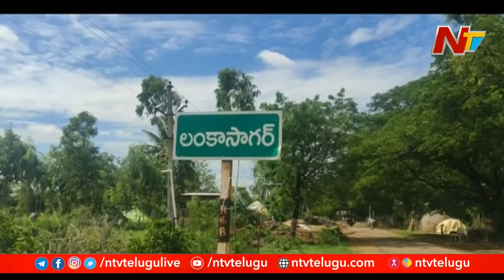ఆరోగ్య సిబ్బందిని వెంటాడుతున్న కరోనా ! 30 Health Workers Suffering From Covid | Ntv